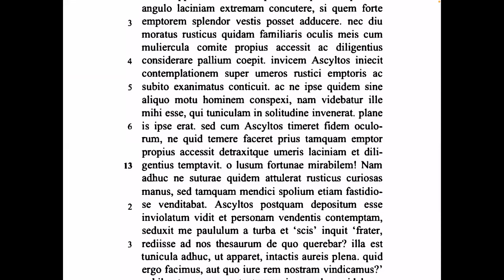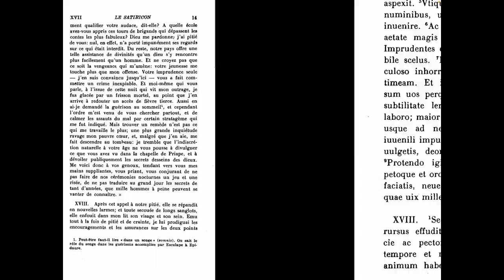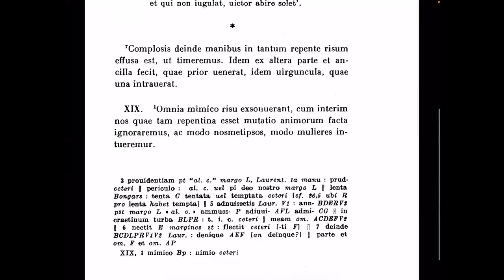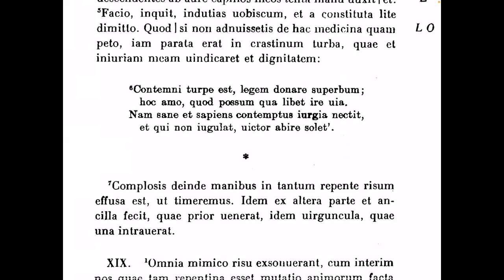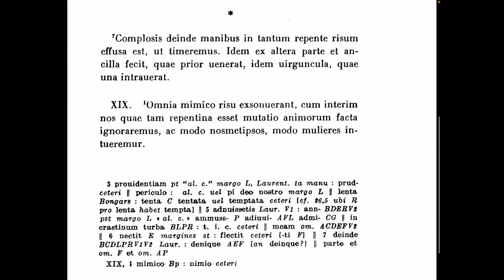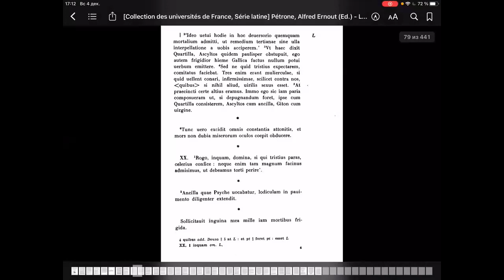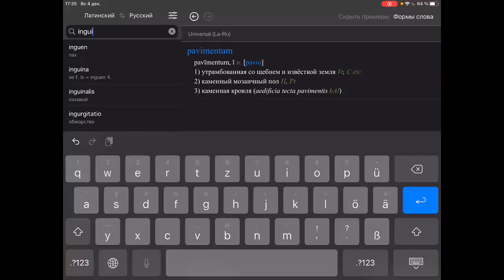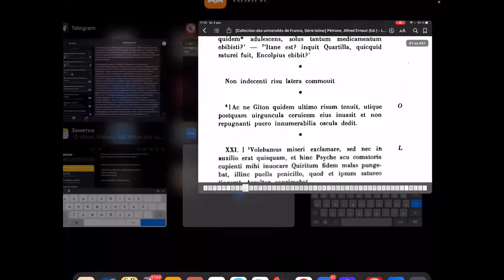#6 Petronius 17.6-20.5 (строго 18+)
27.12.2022